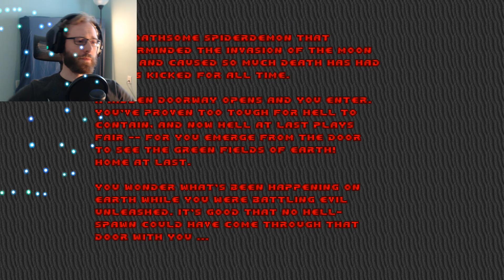Ultimate Doom - Part 9 | THE END IS NIGH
Gamer McGee is back with new episodes and Doom is celebrating it's 25th anniversary! This is pretty much a match made in Heaven, or is it Hell? It has never been a better time to play Doom! Come watch as I make my way through the third and final episode of Doom, Inferno!

If you enjoyed this episode, please give the video a like!